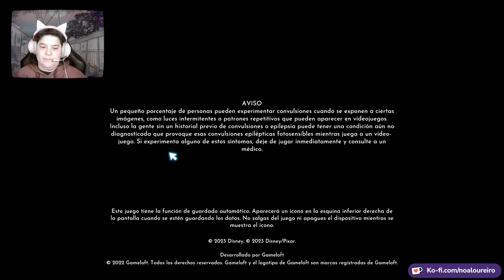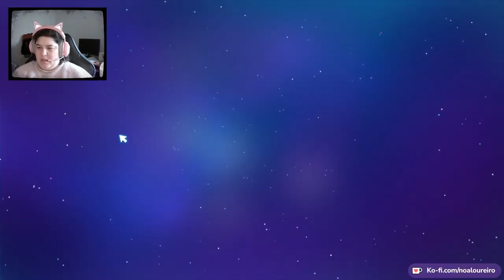[Disney Dreamlight Valley] Nala y Simba, parte 2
¡Seguimos a tope con el parche!